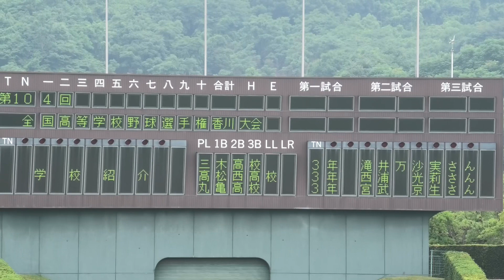『みんなの入場行進•開会式 香川大会』高松商業の浅野翔吾主将による優勝旗変換 志度高校の佐竹恭雅主将による選手宣誓 第104回全国高等学校野球選手権2022年7月9日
◆みんなの入場行進•開会式 香川大会
◆高松商業の浅野翔吾主将による優勝旗変換
◆志度高校の佐竹恭雅主将による選手宣誓
◆第104回全国高等学校野球選手権香川大会

13:15 優勝旗変換 高松商業 浅野翔吾主将
14:23 選手宣誓 志度高校 佐竹恭雅主将